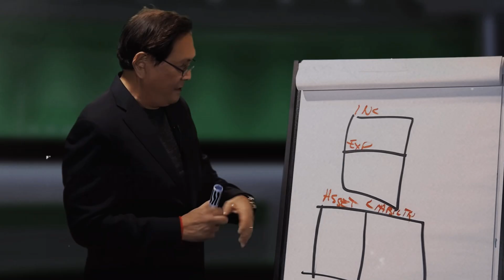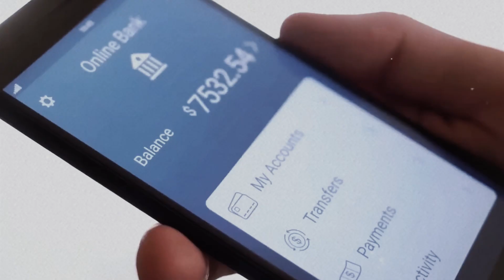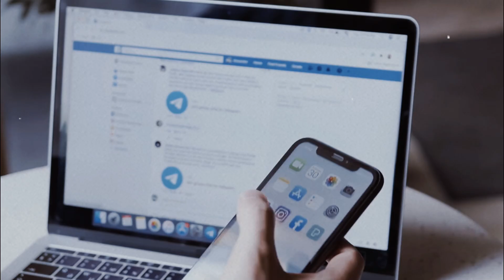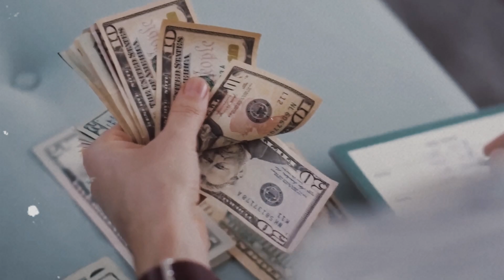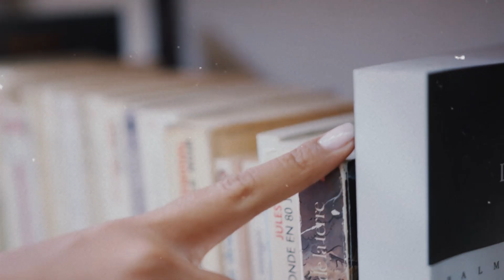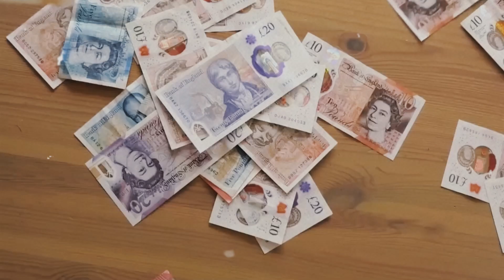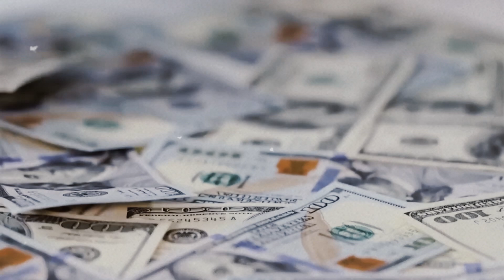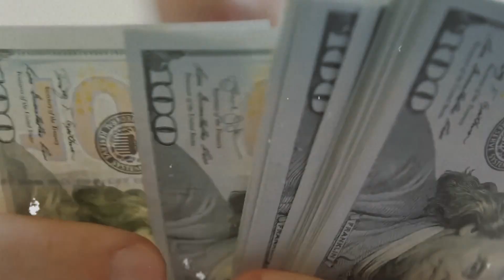Millionaire révèle les dépenses qui vous maintiennent dans la pauvreté (ROBERT KIYOSAKI)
Robert Kiyosaki, maître en éducation financière, partage dans une vidéo les principales erreurs financières qui maintiennent beaucoup de gens dans la pauvreté. Sa méthode, applicable à toute personne économiquement active, transforme les emplois en capital pour les entreprises et les investissements. Il met en évidence les dangers des achats impulsifs, l'illusion des économies lors des promotions et la nocivité de l'endettement. Kiyosaki insiste sur la discipline des dépenses, l'identification des dépenses inutiles et l'évitement des achats impulsifs. Il critique la croyance selon laquelle s'endetter est nécessaire pour le succès financier. La vidéo souligne l'importance de maîtriser les dépenses pour assurer des gains constants, mettre les finances en pilote automatique et atteindre les objectifs financiers.